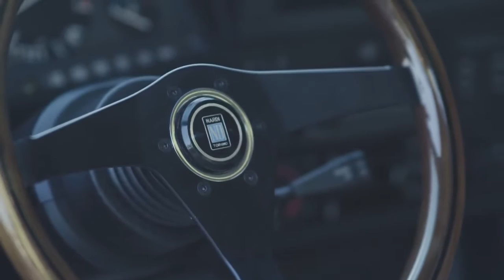AİR PERFORMASN BMW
BİR YURT DIŞI EFSANESİ AİRSS